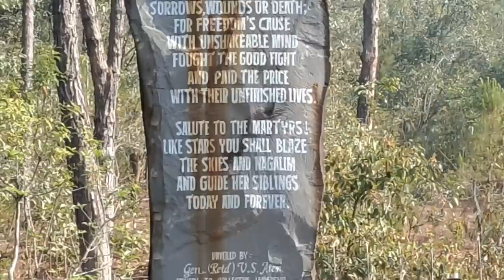chinggi yen sa(chicken)MUKBANG touba at Beru khudam Chandel Manipur north East India.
Hi Friends,the video I am going to show you today is MUKBANG with delicious local chichen with my nephew at Beru khudam village,Chandel district,manipur,nort East India.